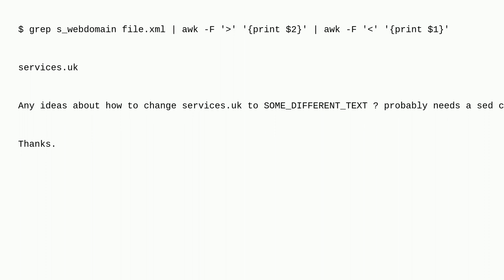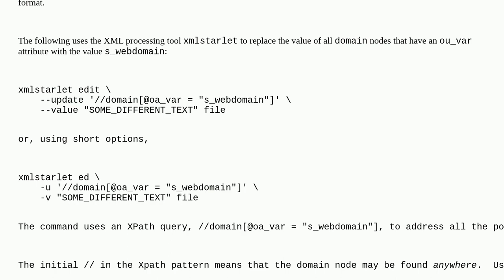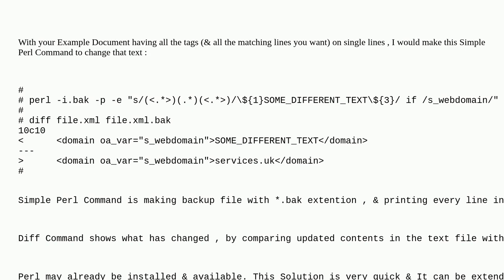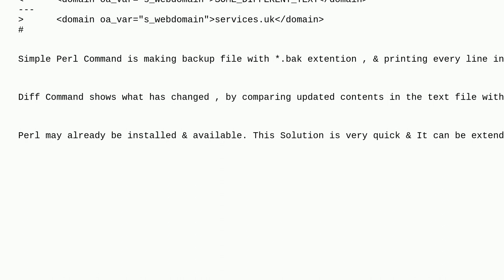Unix: find text between for a given variable and change text to something else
find text between   for a given variable and change text to something else

A special thanks goes out to the awesome community

  xml